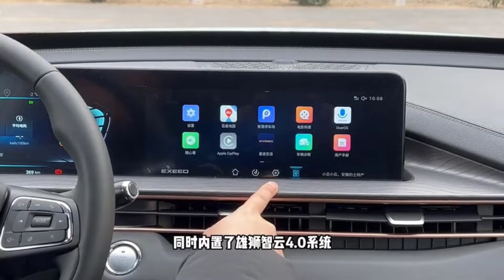All new EXEED ET-i - Great car for young people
Auto China